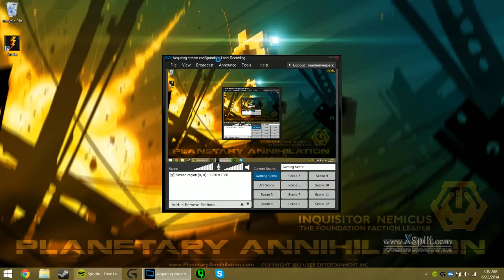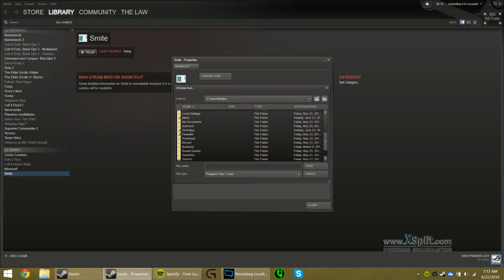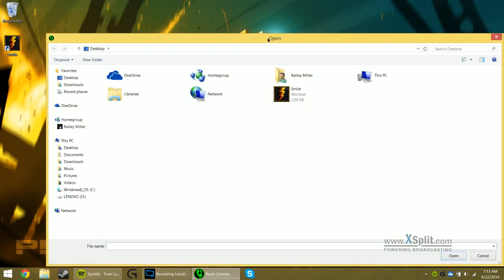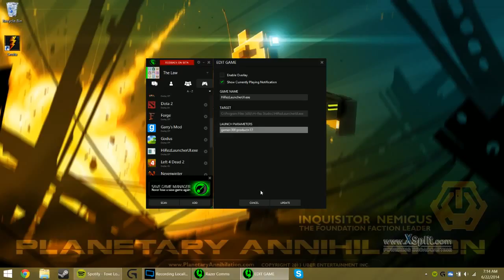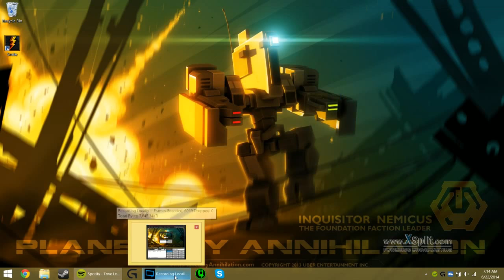How to add Smite to Steam and Razer Comms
So if you have ever used Steam and tried to add Smite to your game library you will find it doesn't work. Well I have a short video here that fixes that no problem.